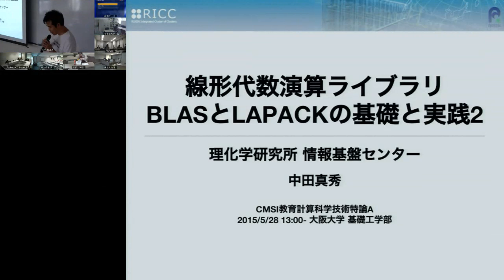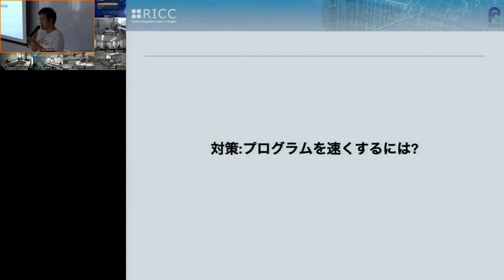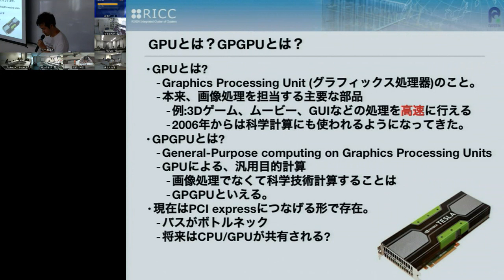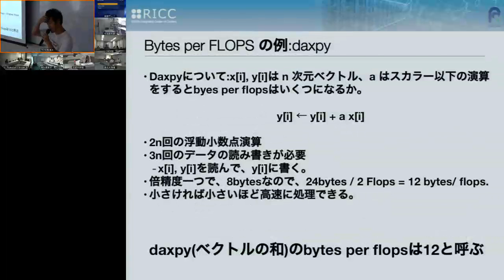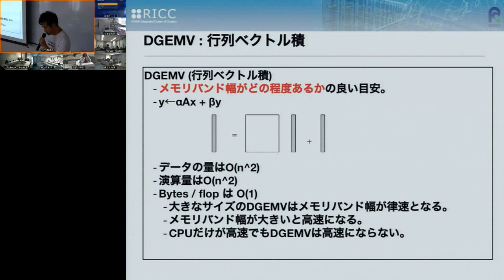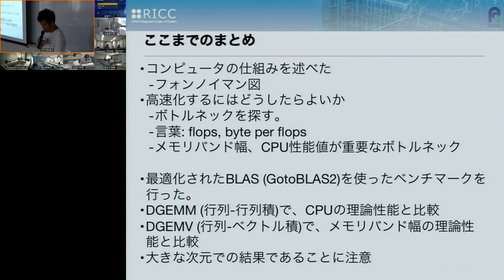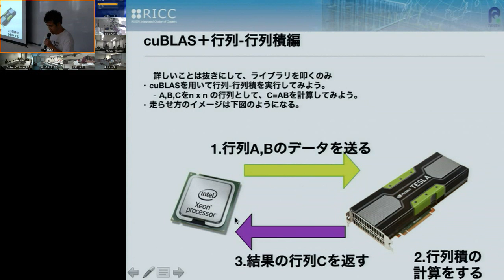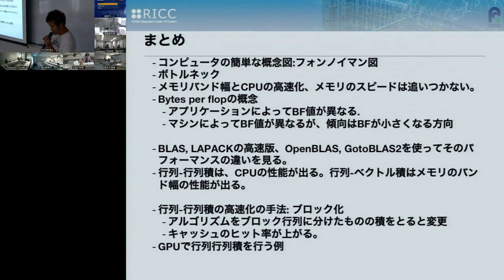CMSI計算科学技術特論A 第7回 (2015/05/28)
第7回 線形代数演算ライブラリBLASとLAPACKの基礎と実践２
講師: 中田真秀 (理化学研究所情報基盤センター)